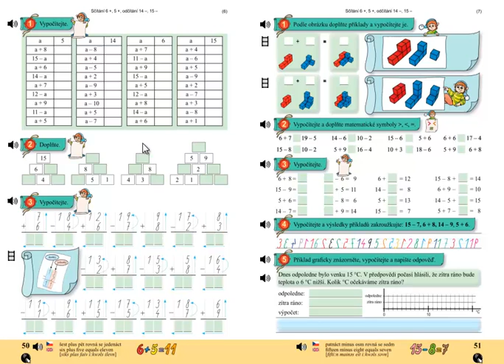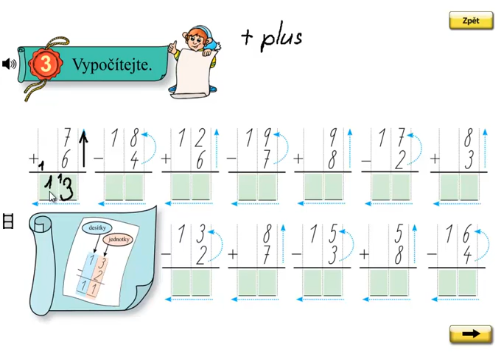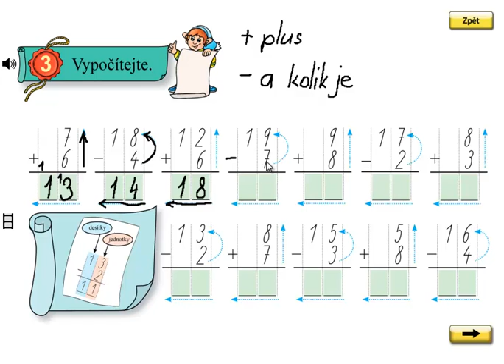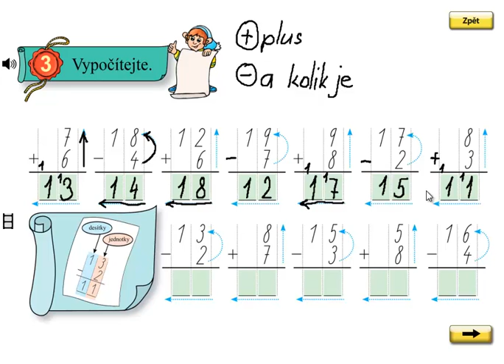Písemné sčítání a odčítání; Matýskova matematika 4.díl, strana 50, cvičení 3